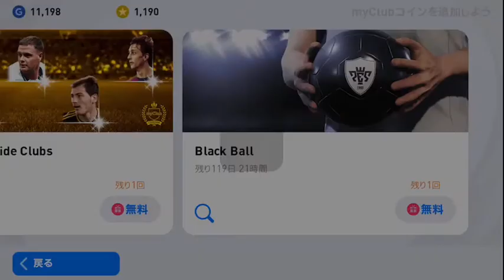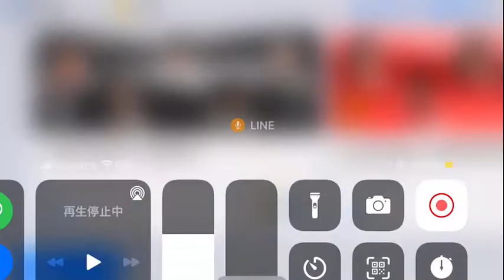【ウイイレ アプリ2021】レジェンドとブラックボールを引いてみた結果！？